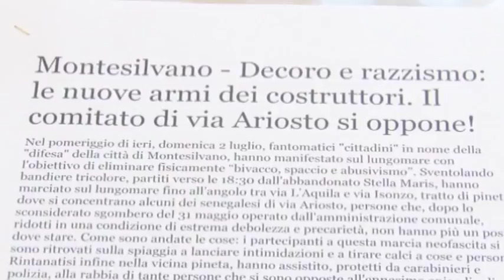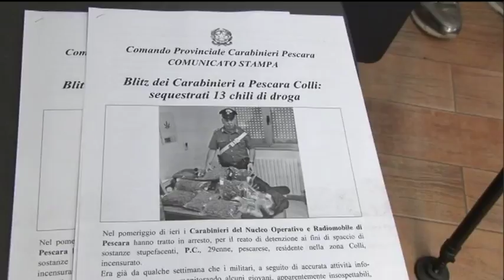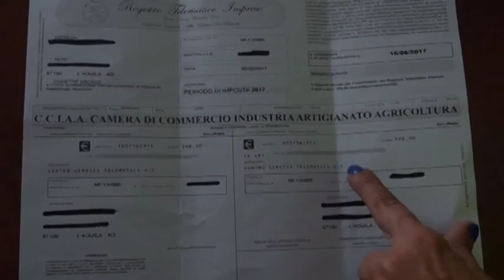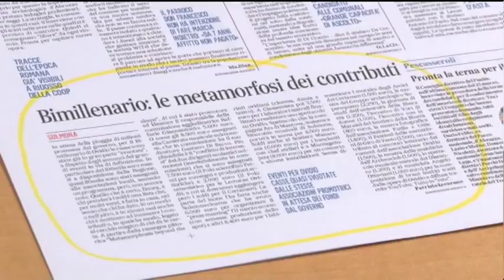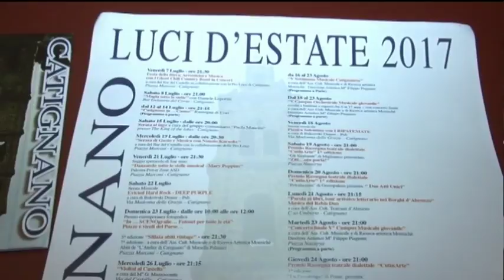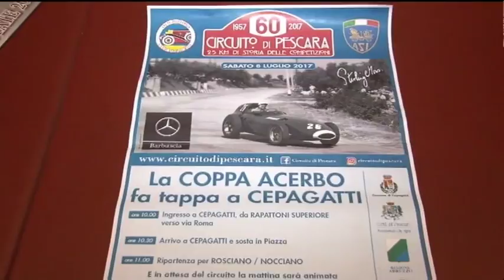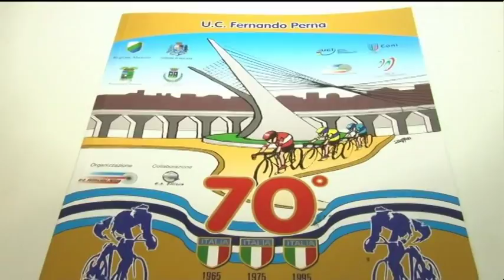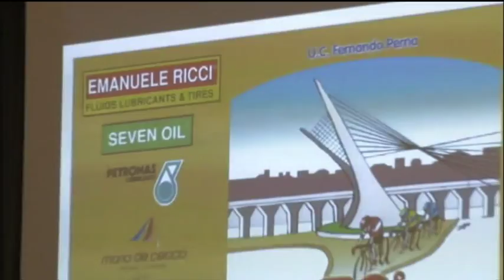TgSei edizione delle 19 di giovedì 6 luglio 2017